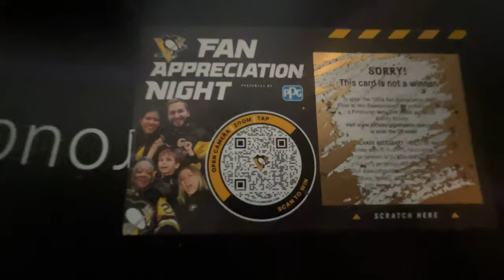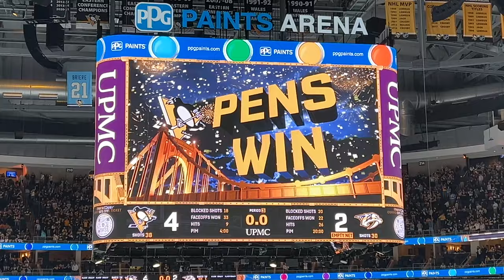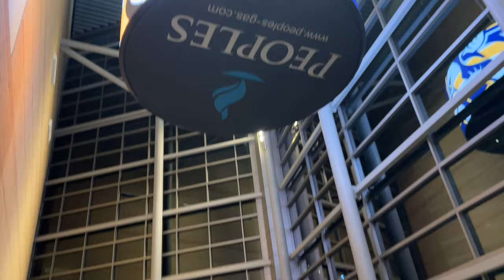Tom Was Here: Penguins vs. Predators - PPG Paints Arena - Fan Appreciation Night 2024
We headed down to PPG Paints arena to catch the Pittsburgh Penguins last home game of the 2023/2024 season. Pittsburgh Penguins vs. Nashville Predators - Fan Appreciation Night. Always a fun game to get to as there are a lot of giveaways and a chance to win a jersey off a player’s back. Although I hit an unexpected traffic delay and missed the start of the game, the first period was full of some controversial ref goal overturning because of goalie interference. We didn’t win any prizes but still a fun think to check out the jersey giveaway postgame experience.

Patreons: John Bailey, Brett Persing, Phe N.